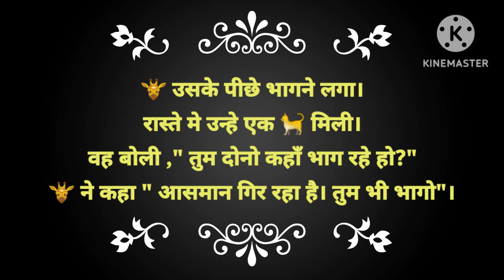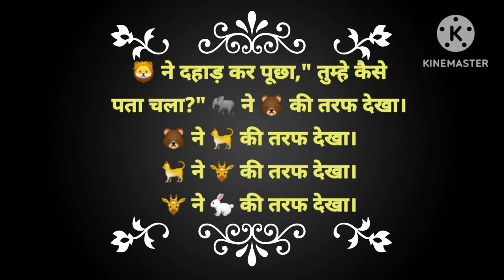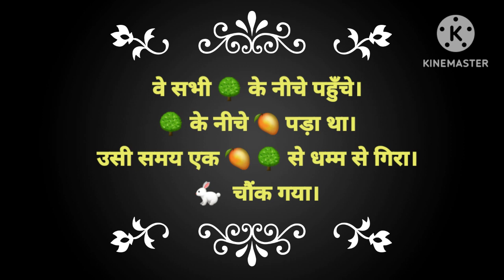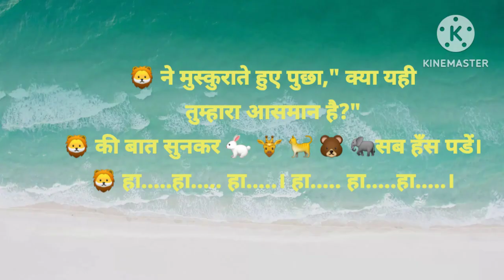hindi story आसमान गिरा कहानी।।हिन्दी कहानी।।कहानी।। motivational story// cartoon story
स्वार्थी पति emotional story
motivational story
hindi stories
stories in hindi
hindi stories
hindi kahani
bedtime stories
hindi kahaniya
moral stories
stories
kahani
hindi story
story
kahaniya
hindi kahaniyan
kahaniyan
kahani kahani
saas bahu
fairy tales
moral story
moral kahaniya
story time
latest stories
funny videos
comedy video
ameer vs gareeb
moral kahani
new stories
bedtime story
new story
saas bahu ki kahani
funny stories
420 devrani
fairy tales in hindi
wali bahu
saas bahu ki comedy
cartoon
jadui kahani
new kahani
trending stories
motivational story
pariyon ki kahani
funny comedy
hindi comedy
hindi comedy stories
jadui kahaniya
funny video
ननद भाभी का एक कमरा
420 देवरानी
fairy tail
emotional stories
short story
princess story
gareeb
latest kahani
pariyon ki kahaniyan
comedy
raja rani ki kahani
बिना पति की बहू
ससुराल में बदलाव
poor vs rich
achhi achhi kahani
ki kahani hindi kahani
koo koo tv hindi stories
story kahaniya
dream toon
magic land hindi stories
magic land stories
magic land
जादुई कहानियाँ
kahani hindi
motu patlu
ssoftoons
moral video
chipku padosan
best hindi stories
funny
best kahaniyan
best kahani story
best hindi kahaniya
best kahani in hindi
best prime stories hindi
best prime stories
ससुराल से भागी बहु
दोगले ससुराल वाले
hindi kahaniya moral sroies
hindi kahani wala
hindi stories new
greedy bahu in hindi
lalchi kahani
hindi stories funny
kahaniya stories
lalchi behan story
लालची बहन की कहानी
गुजराती देवरानी पंजाबी जेठानी
lying princess in hindi
झूठ बोलने वाली राजकुमारी
khonsu
देवताओं की कहानियां
परिकथाएं
परियों की कहानी
best stories
fairy tales stories in hindi
animation
कहानी
हिंदी परी कथाएँ
woa hindi fairy tales
vidhwa maa jadui sadi
maa ki jadui sadi
jadui sadi
jadui safed sadi
maa ki jadui safed sadi
horror stories
new house horror stories
iamrocker
seven eleven
best moral hindi kahaniya
seven eleven horror stories
7 eleven
7-11
7-eleven
ज़मीन पर सोने वाली बहु
सास खुश हुई
जेठानी की पढाई
jadui sheeshe ka gaon
jadui sheesha ka gaon
ऊँचा सुनने वाली बहु
जुड़वाँ बहनें बनी बहुएं
story of inspiration
पारिवारिक कहानी
lessonable story
best hindi story
kele ka pati
jadui kele ka pati
jadui kagaj ke jute
kagaz ke jute
kagaj ke jute
a magical winter in hindi
एक जादुई सर्दी
the flying witch in hindi
उड़ने वाली चुड़ैल
दिल चिर देने वाली कहानी
रुला देने वाली कहानी
माँ की कहानी
माँ बाप की कहानी
maa ki kahani
motivational stories
antarwasna
charamsukh
kamukta
बहू में कुछ काला है
तीन बहुओं के परांठे
maa
moral
anath betio ki kismat
anath betio ka safalta
kathal ke achar ki safalta
कटहल के अचार की सफलता
नौकरानी बनी साली
hindi
storytime
gareeb ki kahaniya
gareeb betio ki kahaniya
hindi story tv
ssoftoons new story
fairy tale
garib ladki
poor man story
gareeb aur ameer
latest moral stories
poor life vs rich life
storytelling
daily story tv
garibi ki kahani
garib ki bhookh
गरीब की भूख
abundance magical
abundance magical stories
spicy sas bahu stories
cartoon story
sas bahu
sas bahu ki ladai
sas bahu moral stories
sas bahu ki nok jhok
bhikhari ki davat
bhikhari ki dawat
saas bahu moral stories
underground petrol pump station wala
भूमिगत पेट्रोल पंप वाला
hiro ki rotiya
heeron ki rotiyan
lakdi ki rickshaw
lakdi ki riksha
roti ka ped
jadui rotiyon ka ped
jadui roti ka ped
शहर vs गॉंव की बहन
घरेलू कहानी
प्रेरक कहानियाँ
pati patni ki kahani
gharelu kahani
sasural ki kahani
bed time stories
manoranjan story
short story in hindi
lajawab kahaniyan
lajawab
lajawab hindi kahaniyan
juye wali bahu
paad marne wali bahu
periods wali bahu
5 betiyo wali ma
kaali bahu
judwa bahu
maggi khane wali bahu
sanskari bahu
sauteli maa
sauteli beti
kahani बंगाली बहू की रसोई-2
sad story
hindi short stories
viral video
viral shorts
emotional
emotional story
emotional video
emotional videos
comedy videos
love story
love stories
natia ra scooty chala
scooty chala
puja ra scooty
natia puja love
natia puja
khsui comedy
natia bhauni
natia khusi
natia ra kuni bhauni
khusi
gandu comedy
gandu
natia gandu
jatia natia
utkal cartoon world
utkal gaurab
utkal
odia cartoon
natia fun
natia video
natia joke
natia ra danga bhasa
danga bhasa
kartika purnima
natia comedy part 34
natia comedy
natia